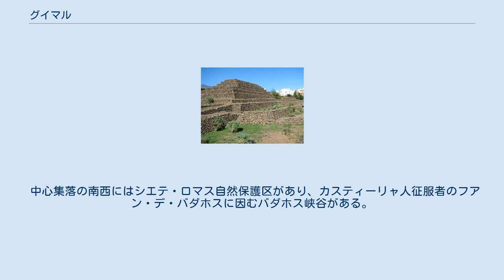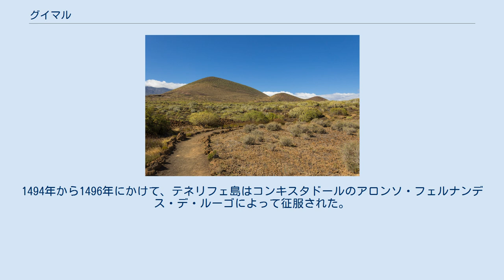グイマル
サンタ・クルス・デ・テネリフェ県の自治体
グイマル（スペイン語: Güímar, スペイン語発音: [ˈgwimar]）は、スペイン・カナリア諸島州サンタ・クルス・デ・テネリフェ県のムニシピオ（基礎自治体）。
カナリア諸島のテネリフェ島東岸にある。
 グイマル悪地自然保護区 面積は102.9km2。
2015年の人口は19,006人。
自治体域は大西洋岸から内陸部の山地まで広がっており、自治体名と同名の中心集落の標高は289メートルである。
2013年時点では18,589人の自治体人口のうち、12,508人が中心集落に住んでいた。
ラ・オロタバ、アラフォ、ファスニアと自治体境界を接している。
 テネリフェ島北東岸のサンタ・クルス・デ・テネリフェから時計回りにテネリフェ島を半周する道路のTF-1号線は、グイマルの沿岸部を通っている。
TF-1号線のすぐ東側（海側）には火山円錐丘を有するグイマル悪地自然保護区があり、その最高標高地点は大山（スペイン語: Montaña Grande）と呼ばれている。
 バダホス峡谷 建築年代が定かでないグイマーのピラミッドは、中心集落から約1キロメートル北にある。
ノルウェー人人類学者であり探検家のトール・ヘイエルダールは1991年にグイマーのピラミッドを調査し、この構築物が無作為な石積みではなく何らかの意思によって築かれたピラミッドであると主張した。
 中心集落の南西にはシエテ・ロマス自然保護区があり、カスティーリャ人征服者のフアン・デ・バダホスに因むバダホス峡谷がある。
バダホス峡谷に残る先史時代の遺跡からは、グアンチェ族の活動が証明されている。
多くの人々は渓谷に異常な現象が起きていると主張している。
 1390年にカンデラリアの聖母が「出現」したのはグイマルであり、グイマルはカナリア諸島のキリスト教化に重要な役割を果たした。
スペイン人がテネリフェ島に到達した時、グイマルはグアンチェ族が支配していたテネリフェ島に9ある地区のひとつであり、現在の自治体域よりも広大な面積を占めていた。
1494年から1496年にかけて、テネリフェ島はコンキスタドールのアロンソ・フェルナンデス・デ・ルーゴによって征服された。